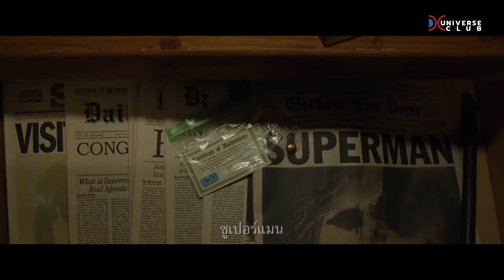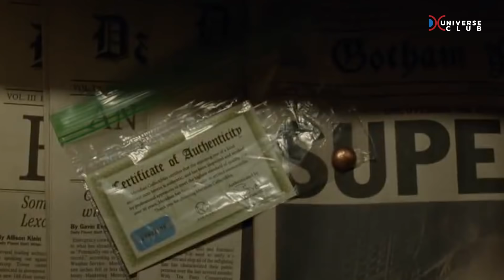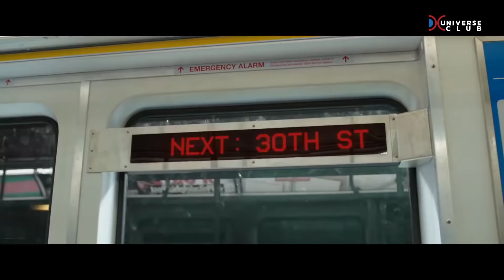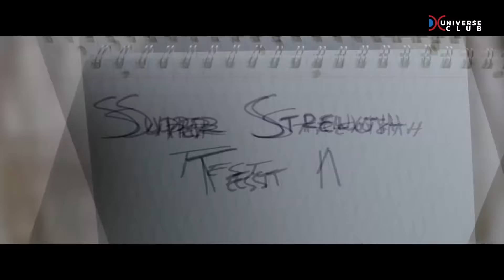เจาะตัวอย่างแรก Shazam : เปรียบเทียบการ์ตูน และสิ่งที่ซ่อนอยู่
ยิ้มไม่หุบ รีแอคชั่น ตัวอย่างแรก SHAZAM!